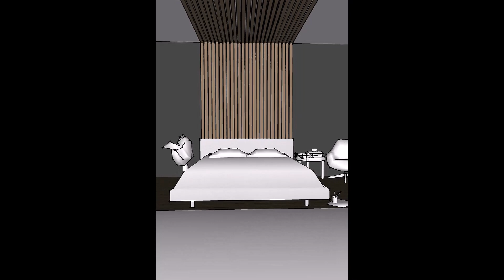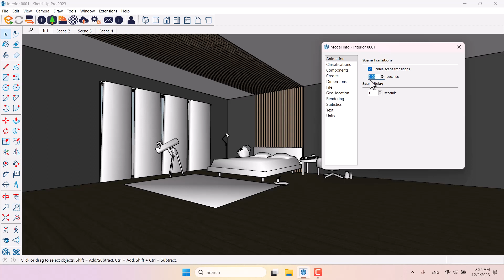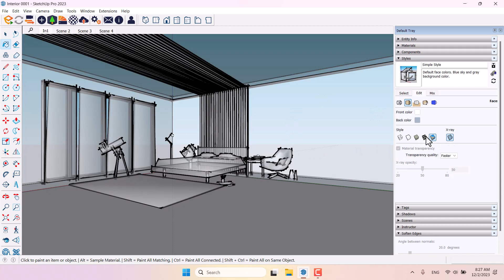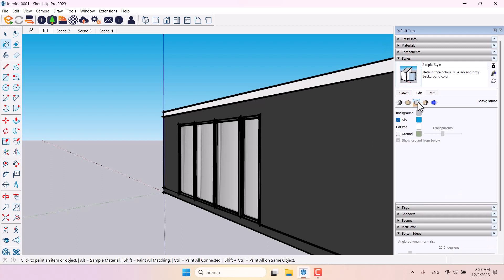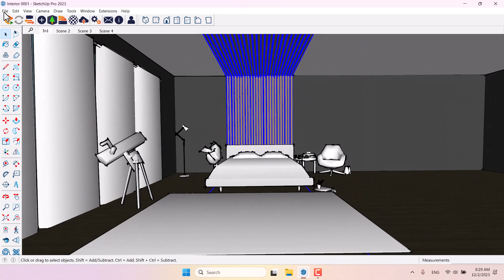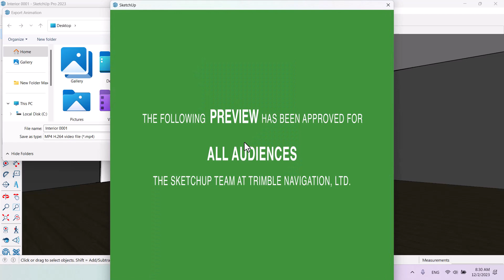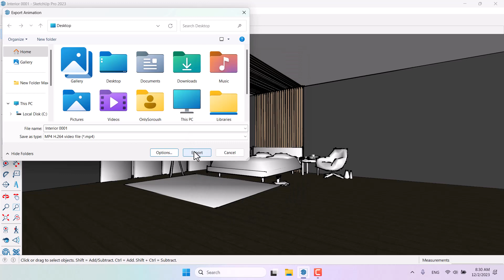SketchUp Pro 2023 Tutorial: Save Your Animations As A Video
SketchUp 2023.1: Save Your SketchUp Animation As A Video
In this tutorial, I'll show you step-by-step how to transform your dynamic SketchUp creations into captivating videos that can be easily shared and enjoyed. Discover the best techniques to export your animations, choose optimal video settings, and ensure high-quality playback. Whether you're a designer, architect, or hobbyist, this tutorial will equip you with the knowledge to showcase your SketchUp animations in a professional and engaging manner. Don't miss out on this opportunity to elevate your projects and bring them to life with the power of video. Join me on this journey as we dive into the world of SketchUp animation and unlock its full potential.